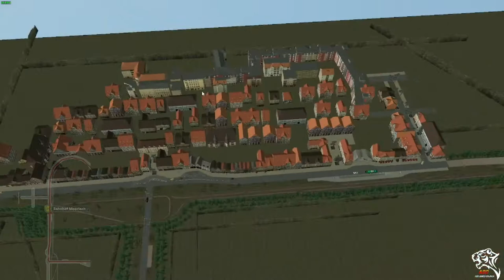Let's Play OMSI 2 #46 Regon Grundorf V4 Line 410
Herzlich Willkommen zu einer weiteren Folge Let's Play OMSI 2.
 Heute auf der Karte Region grundorf v 4.

Schaut gerne bei Instagram vorbei:
msg_gamses_colonia
msg_reisen
msg_repaintewerkstatt
opnv_bonn_rhein_sieg